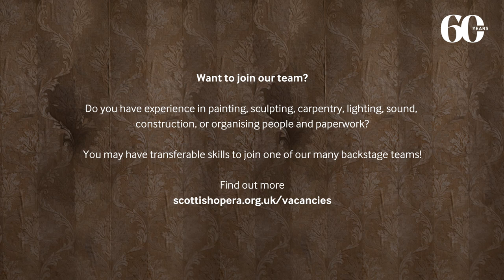Il trittico 2023 | Choreographing three set changes in one night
Three sets in one night calls for some real talent to pull off - luckily our team have it in the bucketloads. If you came along to Il trittico and wondered how we did it, here's your chance to see what went on behind the curtain while you were taking your interval breaks!

Scottish Opera's Il trittico was directed by Sir David McVicar with set design from Charles Edwards.

We are proud to work with a fantastic team with a huge variety of skills and talents. If this looks like a world you would like to work in, head to the Scottish Opera website to find out about opportunities for stage crew, stage management, electrics and in our scenic construction workshops

A new co-production with Welsh National Opera

Conductor - Stuart Stratford
Director - Sir David McVicar
Set Designer - Charles Edwards
Costume Designer - Hannah Clark
Lighting Designer - Ben Pickersgill
Movement Director - Gareth Mole
Associate Director - Greg Eldridge
Assistant Conductor - Derek Clark
Assistant Director - Rebecca Meltzer
Fight Director (Il tabarro) - Raymond Short
Surtitles - Jonathan Burton
Chorus Director - Susannah Wapshott
Repetiteurs - Fiona MacSherry, Toby Hession, Kristina Yorgova
Language Coaches - Paola Quaglia, Pamela Recinella

Supported by Dunard Fund, The Alexander Gibson Circle, Scottish Opera's 'Play a Supporting Role' Appeal and The Scottish Opera Endowment Trust